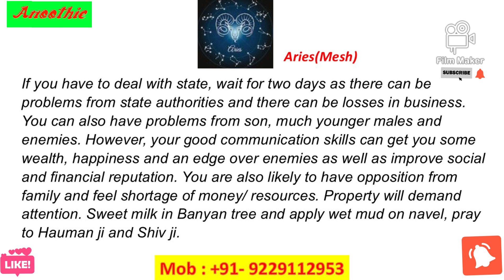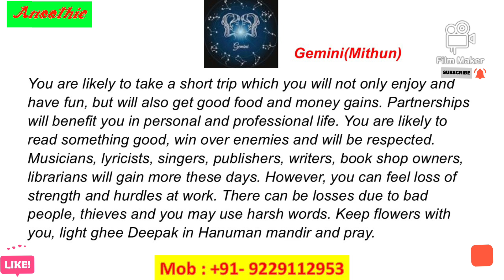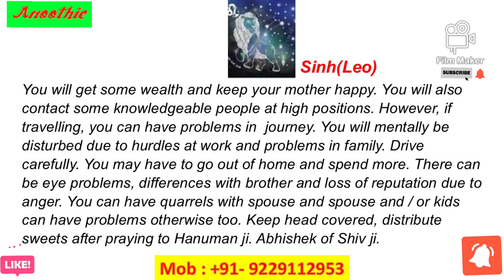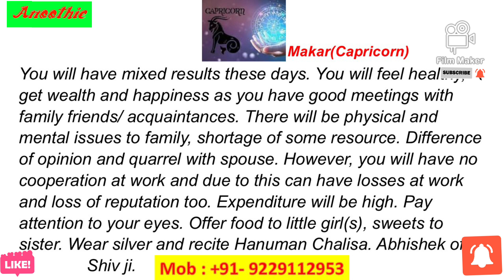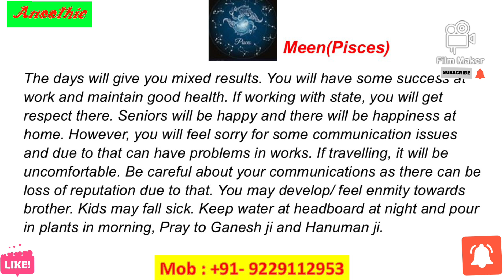Anoothie Astrology “ Your Daily Prediction 03 and 04 Dec 24’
This video is based on vedic astrology and gives predictions for moon signs.